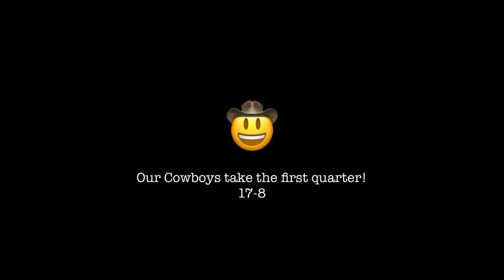Chimacum v Summit Olympus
Great game and so much fun! Right to the end excitement...enjoy!